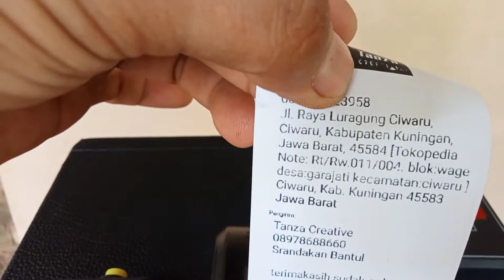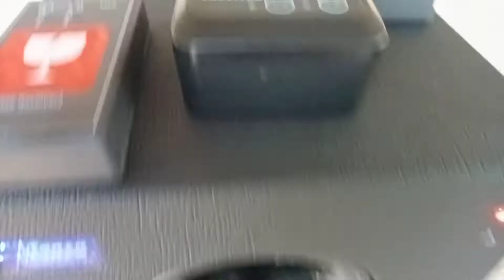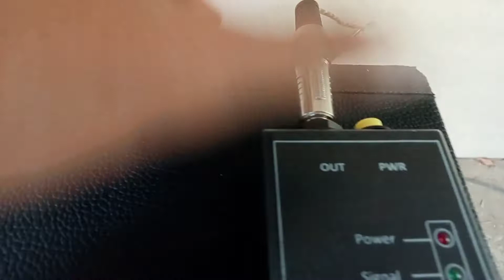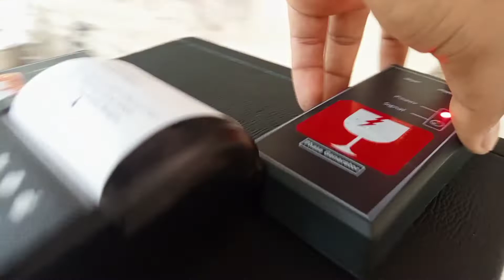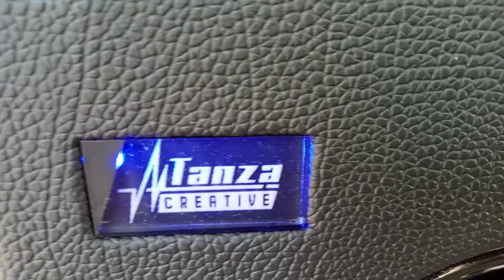cek Sound Bazooka kirim ke: Ipon ayu - Ciwaru -Kuningan Jabar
cek sound Bazooka 6 inch dobel speaker kiriman ke kirim ke: Ipon ayu - Ciwaru -Kuningan Jabar
Untuk dulur2 yang mau order bisa klik link dibawah ini ya..